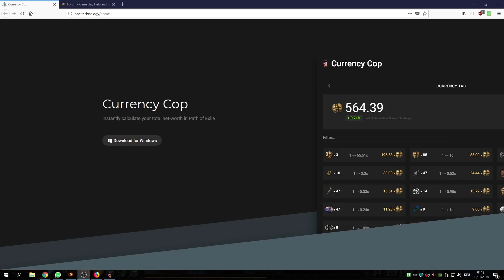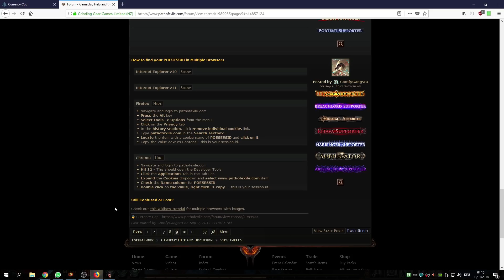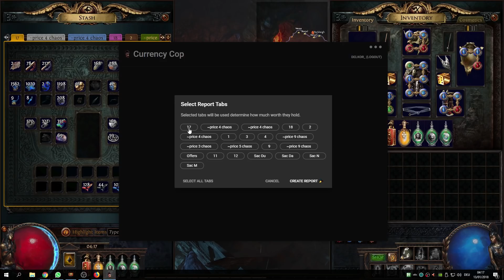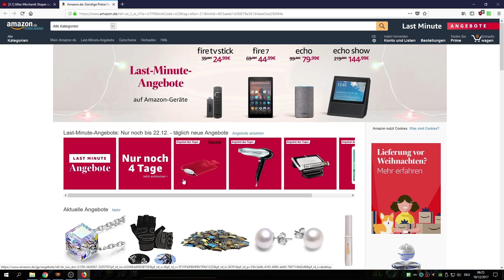[3.1] Currency Cop Tool, Stash bewerten lassen - Path of Exile - War for the Atlas - Abyss [german]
In diesem Video stelle ich euch das Tool Currency Cop vor, mit welchem ihr eure Stash Tabs bewerten lassen könnt. So behaltet ihr einen besseren Überblick über euren Map Fortschritt

144 Hz Monitor mit top Preis/Leistungs-Verhältnis (Asus VG248QE)